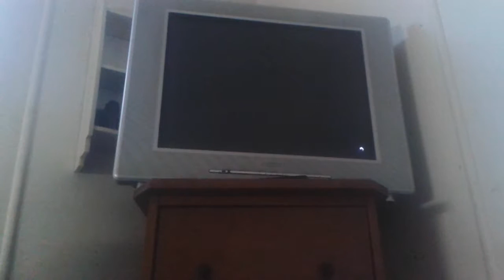GTA V Stunt Challenge #4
cheers